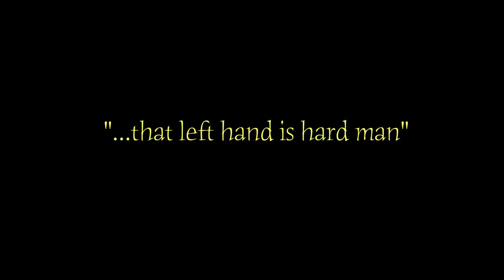New Snare Drum Exercise - The Countdown Part 2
New Snare Drum Exercise - The Countdown Part 2. Here it is, part 2 of the new snare drum exercise "The Countdown Part 2 " by James Riles III from Atlanta Drum Academy. In this portion of the snare drum exercise, it gets a little trickier as Mr.Riles has now added accents. This will force the snare drummer to think a little more as this part will require more focus. So pull out your drumsticks, your practice pad and metronome and give it a try.

Vic Firth Ralph Hardimon Drum Sticks and Vic Firth Heavy Hitter Snare Drum Practice Pad.